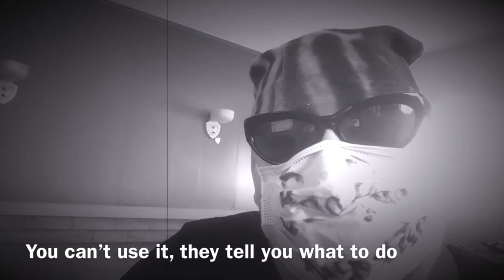Baa Baa Mask Sheep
I have been writing songs since 1973.  Me thinks this is my very first protest song!